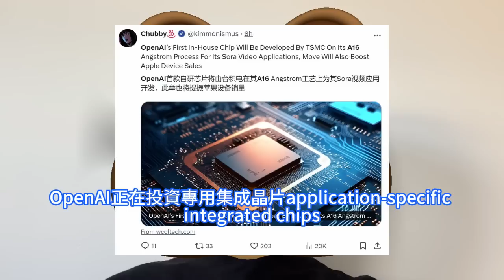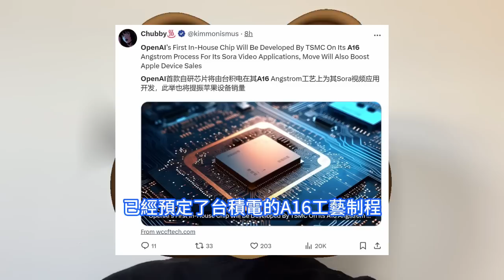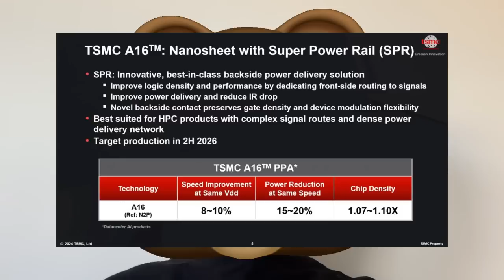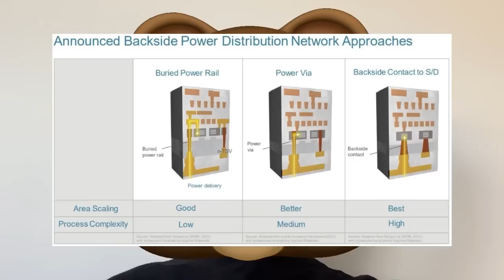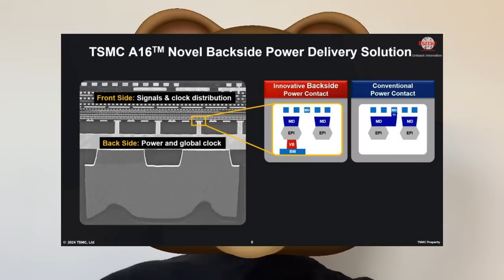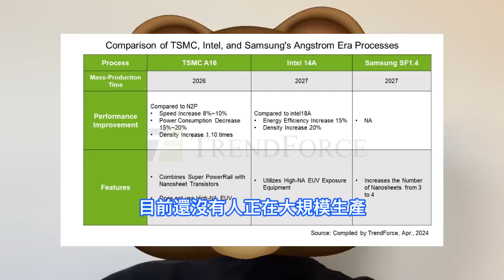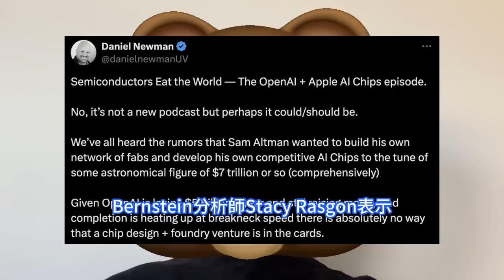天要塌了！OpenAI狂攜手台積電A16工藝，這神秘ASIC晶片秒殺輝達。專為Sora量身打造太無敵，AI生成影片迎來革命。埃米級製程1.6奈米被瘋搶，蘋果與特斯拉搶先預訂，微軟與英特爾急了。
OpenAI正在投資專用集成晶片application-specific integrated chips, 即ASIC的設計，以滿足AI模型不斷增長的運算需求。據台灣《經濟日報》報道，OpenAI可能會和美國的博通和Marvell合作開發晶片，並成為博通的四大客戶之一。作為目前披露的最先進制程，A16也是台積電邁向埃米級的第一步，預計2026年下半年開始量產，2027年上市。相比之下，英特爾和三星的同級別工藝，14A和SF1.4，預計要到2027年才能量產。近有傳聞稱，OpenAI在獲取足夠的GPU方面遇到問題，外部猜測認為，輝達其他大客戶搶走了產能配額。基於GPU供應問題，OpenAI決定開發自己的AI晶片，才能減少對輝達的依賴。而它自研晶片的野心，可能在某種程度上，加劇OpenAI與輝達之間緊張關係。